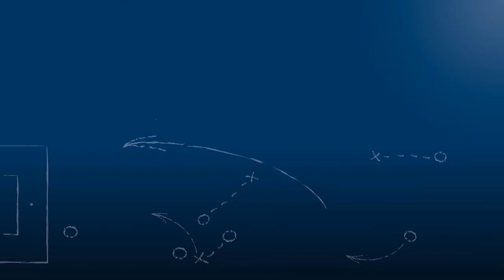Pressekonferenz nach 1. CfR Pforzheim vs. 1. FC Normannia Gmünd am 24.4.2019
"Ich bin erleichtert, dass wir nach langer Zeit gewonnen haben."
Gökhan Gökce (1. CfR Pforzheim)

"Wir haben bei 3 Toren den Ballbesitz leichtfertig abgegeben und die Kontrolle verloren."
Holger Traub (1. FC Normannia Gmünd)

Pressekonferenz nach der Begegnung 1. CfR Pforzheim vs. 1. FC Normannia Gmünd am 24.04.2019, einem Nachholspiel aus dem 23. Spieltag der Oberliga Baden-Württemberg 2018/19, mit den beiden Trainern der Mannschaften, Gökhan Gökce (1. CfR Pforzheim) und Holger Traub (1. FC Normannia Gmünd).